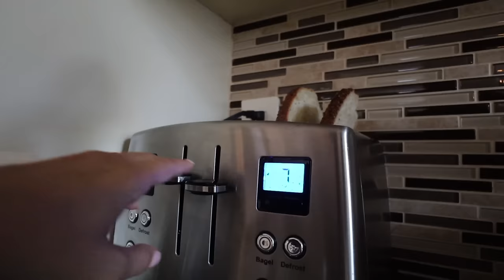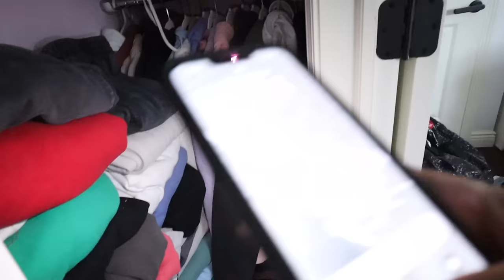EXTREME CLOSET CLEANOUT 2023 *decluttering, donating & organizing* (another one)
back w/ another closet cleanout to declutter and reorganize for the summer 🌼 I desperately needed to clear out my closet, reorganize it and get rid of so many pieces to have a fresh start- I hope this was at least a lil bit satisfying cleaning vid vibes & motivating for you to do the same w your closet!!